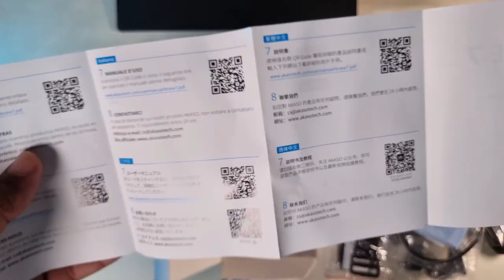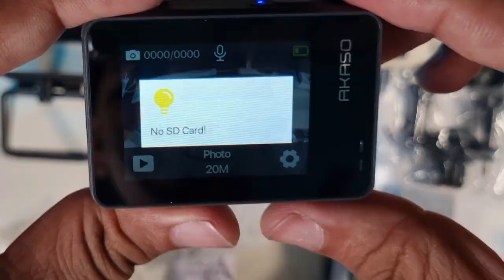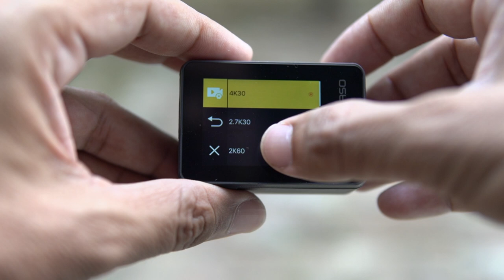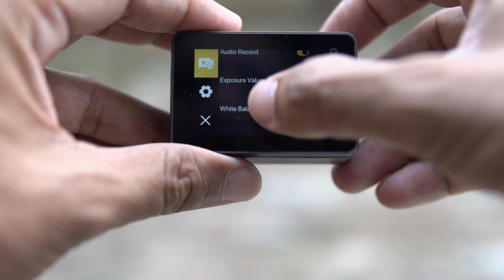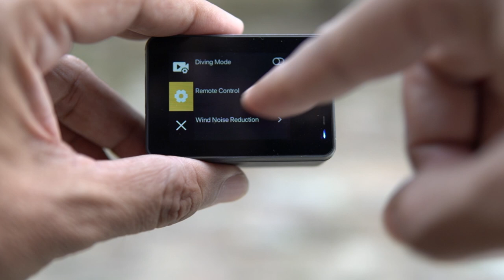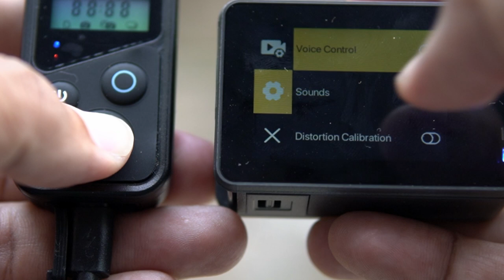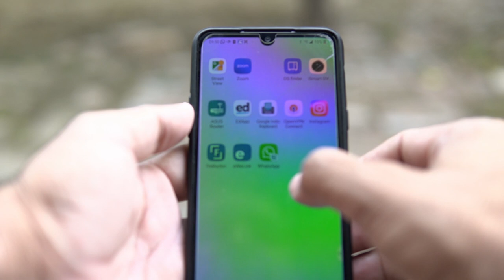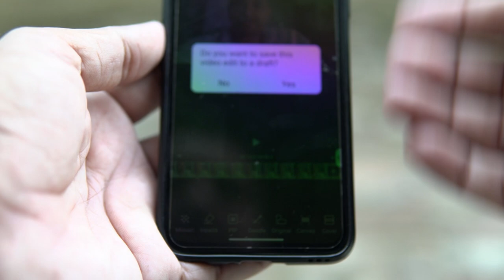👉Best Budget Action Camera around 10000: AKASO BRAVE 7 unboxing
👉 Best Buy Link New
In this video, we're unboxing the AKASO BRAVE 7 Action Camera! This camera is one of the best action cameras under 10000, and we've got a full review of it in this video.
From the quality of the video to the features of the camera, we cover it all in this unboxing video! So whether you're looking for the best action camera under 10000 or just want to watch a good motovlog, be sure to check out this video! If you're in the market for an affordable 4K action camera, the Akaso Brave 7 is definitely worth checking out! This camera is perfect for anyone looking for an easy-to-use action camera that can capture amazing footage. We're thrilled to have tested this camera and give you our thoughts on it in this unboxing video. We'll go through all of the features of the AKASO Brave 7 and give you our opinion on whether it's the best action camera under 10000 dollars. We'll also give you a tour of the camera and show you some of the best features it has to offer! So whether you're in the market for an action camera or just need some inspiration, be sure to check out this video!

Web